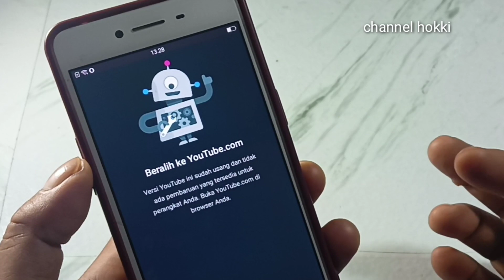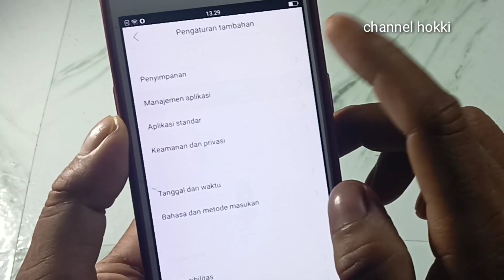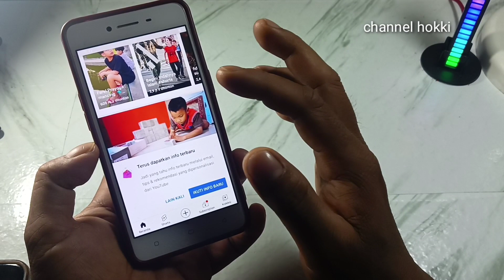cara mengatasi tidak bisa buka YouTube di hp Oppo a37f, paling Terbaru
Cara mengatasi YouTube sudah Usang dan tidak ada pembaharuan yang tersedia di hp Oppo a37f 2024.
Aplikasi usang di YouTube biasanya terjadi ketika versi terbaru sudah dirilis, tetapi perangkat kita masih menjalankan versi lama. Ini bisa terjadi karena ketidakmampuan perangkat untuk mendukung versi terbaru atau karena kita lupa untuk memperbarui aplikasi secara berkala.terutama ini banyak terjadi di hp Oppo a37f yang banyak mengalami kasus YouTube ini sudah Usang dan tidak ada pembaharuan.
untuk mengatasi masalah YouTube usang di hp Oppo a37f, silahkan tonton video ini sampai selesai

kenapa YouTube usang?
bagaimana cara memperbarui YouTube yang sudah Usang?
bagaimana cara mengatasi YouTube yang bermasalah?

video ini berisi:
Cara Mengatasi YouTube yang usang
YouTube usang artinya
YouTube usang dan tidak ada pembaruan
Cara perbarui youtube yang sudah usang
Kenapa YouTube bisa usang
Kenapa youtube tidak bisa dibuka di hp oppo A37
cara mengatasi youtube usang dan tidak ada pembaruan 2024
cara mengatasi youtube usang
cara mengatasi youtube usang dan tidak ada pembaruan oppo a37
cara mengatasi youtube usang di hp oppo a37
cara mengatasi youtube usang dan tidak ada pembaruan di hp samsung
cara mengatasi youtube usang dan tidak ada pembaruan hp oppo f1s
cara mengatasi youtube usang dan tidak ada pembaruan di hp oppo a37f
cara mengatasi youtube usang dan tidak ada pembaruan hp oppo
cara mengatasi youtube usang dan tidak ada pembaruan oppo f1s
cara mengatasi youtube usang dan tidak ada pembaruan permanen